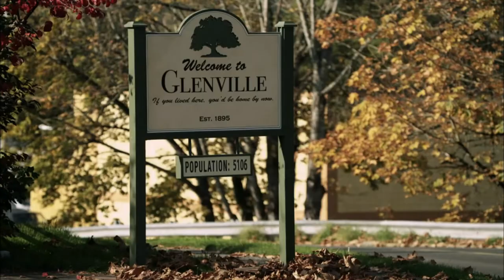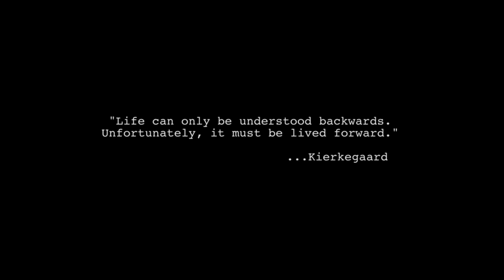If I Could Go Back In Time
Ost. Time After Time
By Hallmark Movie & Mysteries
Performed by Daniel J.K. Ross
Written by Daniel J.K. Ross (SOCAN)